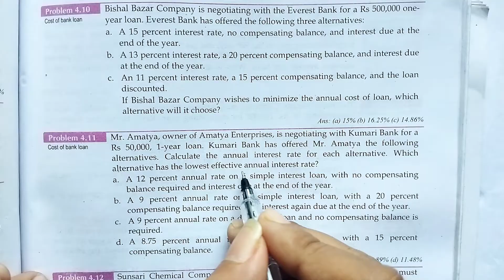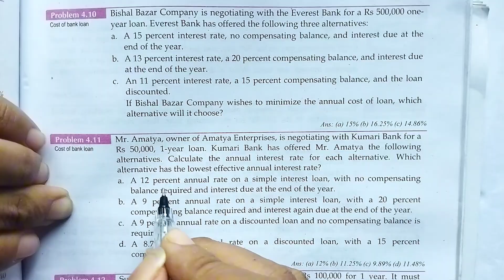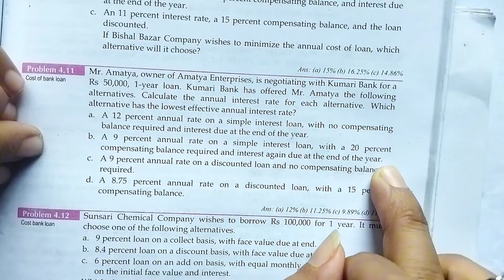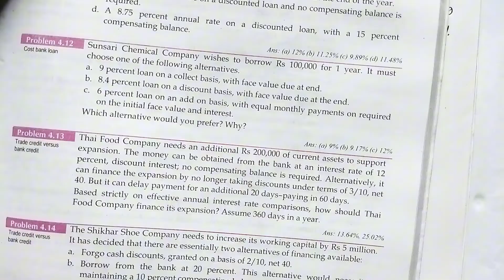Class 12 Finance || Chapter 8 Working Capital Management Part 2 Numerical Solution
In this video we have explained Chapter Working Capital Management  Part-2 of class 12 Basic Business Finance. It will be helpful to class 12 students and BBS MBS students...